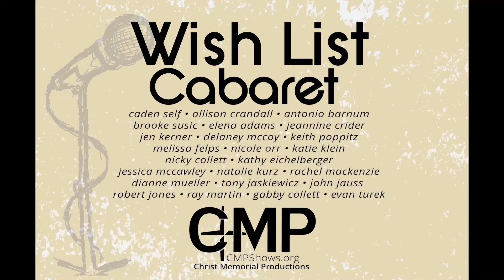Title Video - CMP 2020 Wish List Cabaret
Christ Memorial Productions presents the CMP 2020 Wish List Cabaret. See the production program, biographies and more at:
See the playlist to play each part of or to select individual songs from this show here:
These 21 songs were on the singer's Wish Lists. While we had planned for a live concert presentation in 2020, the restrictions related to COVID-19 required us to change our plans. Instead, we recorded the songs with a 4 piece combo band directed by Joe Paule, Sr. who played synth and trumpet, with Tim Clark on piano, Tom Appelbaum on the drum kit, and Joe Paule, Jr. on the bass guitar. For more details on Christ Memorial Productions see CMPShows.org. We hope you enjoyed this video and will check our channel for additional content.